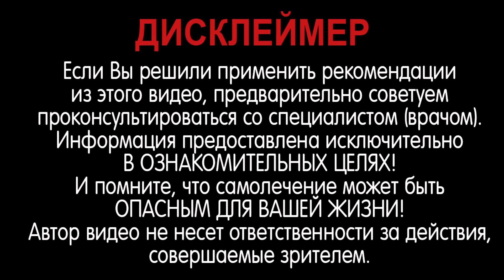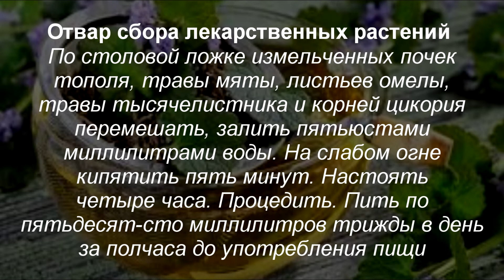Защемило СЕДАЛИЩНЫЙ НЕРВ? Как лечить защемление и воспаление седалищного нерва в домашних условиях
В этом видео предложен рецепт отвара сбора лекарственных растений для лечения защемления и воспаления седалищного нерва.
Из нескольких лекарственных растений можно приготовить отвар, который следует употреблять внутренне и делать примочки к местам, где произошло защемление и вы ощущаете интенсивную боль.

Следите за выходом новых видео - впереди еще очень много интересного и полезного!

Источник: газета Зеленая планета №9 за 2010 год